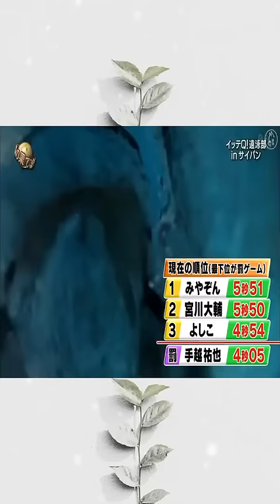イッテQ 手越がウォータースライダーに挑戦！イッテQの名場面集でした！続きはHuluで全部見れるので是非そちらで見てください！イッテQ